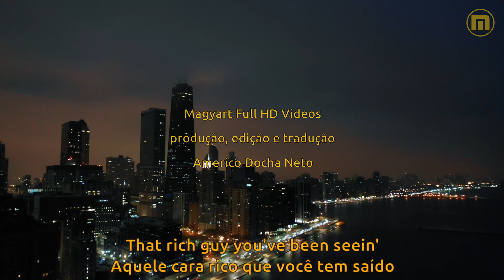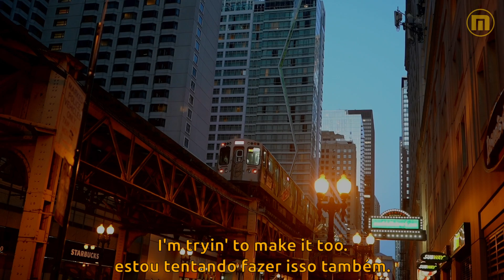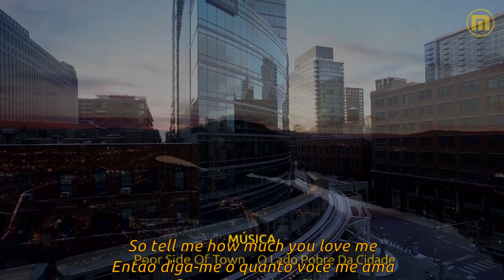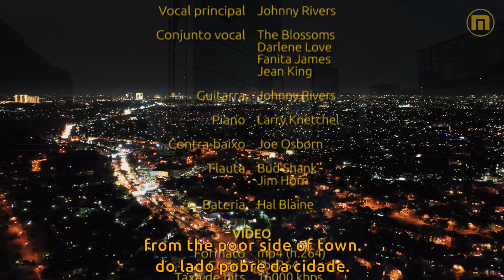Johnny Rivers - Poor Side Of Town - Legendas EN PT-BR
Johnny Rivers é o nome artístico de John Henry Ramistella nascido em Nova Iorque em 7 de novembro de 1942. É cantor, compositor, produtor e guitarrista.

Compartilho a canção "Poor Side Of Town" (Lado Pobre Da Cidade) gravado na Capitol Records em 1966, na voz de Johnny Rivers, acompanhado pelo conjunto vocal feminino The Blossoms. Adicionei as legendas simultâneas sincronizadas em inglês e português brasileiro, tendo ao fundo as mídias gentilmente cedidas por Kelly Lacy, Krypto Trekker, Mixkit - Free Video Assets, Ricardo Esquivel e Tom Fisk. As mídias mixadas e adicionadas de efeitos especiais resultou no vídeo que apresento, renderizado em full HD.